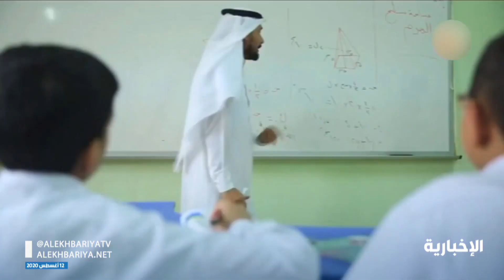التعليم تطالب المدارس الأهلية والعالمية بتعيين قادة سعوديين على حسابها